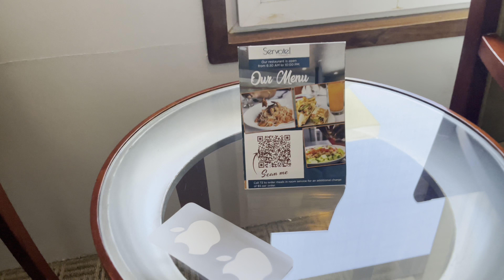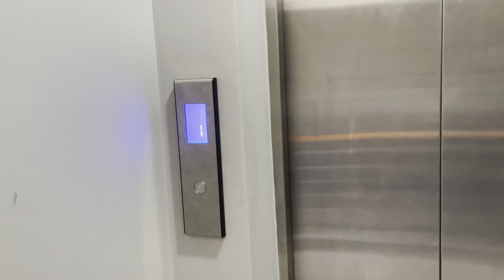Servotel hotel 3 minutes from Toussaint Louverture International Airport CHECK NOW!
You're eligible for a Genius discount at Servotel! To save at this property, all you have to do is sign in or register.

This hotel in Port-au-Prince features earthquake-safe construction and has free continental breakfast and Wi-Fi. Servotel is right across the street from the city’s International Airport.

The rooms at this property come equipped with a flat-screen TV with cable channels, a safety-deposit box and a mini-fridge. The private bathrooms include a shower and toilet.

The hotel’s on-site restaurant has room service, and is open for breakfast, lunch and dinner. Other dining options are within 2 miles of the property.

Guests can relax at the outdoor swimming pool, or work out at Servotel’s complimentary fitness center. The hotel also has meeting facilities and a courtyard.

The city’s iconic National Palace is a 15-minute drive away, and Petionville is less than 12 miles away.

Servotel has been welcoming Booking.com guests since Jul 15, 2013

Most popular amenities